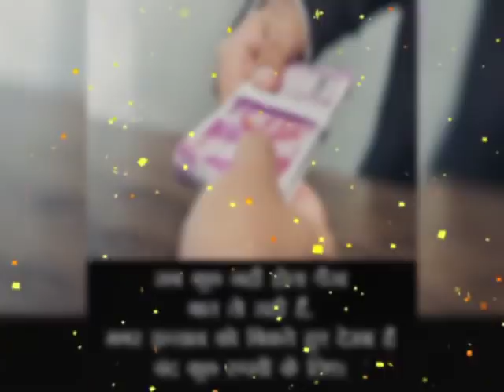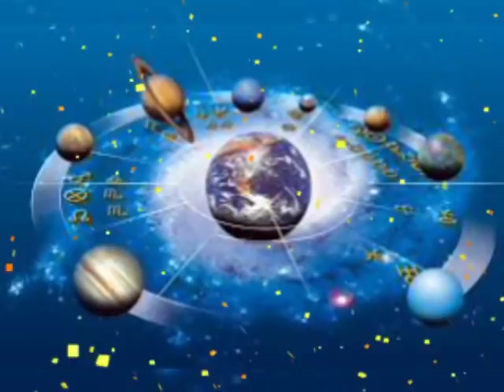मिथुन राशि मार्च 2020| Mithun Rashi 2020 Rashifal in Hindi | Gemini horoscope 2020 | राशिफल 2020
Rashifal2020 MithunRashifal2020 AajKaRashifal Mithun Rashi 2020 ka rashifal | Gemini horoscope 2020 | Horoscope Prediction for 2020